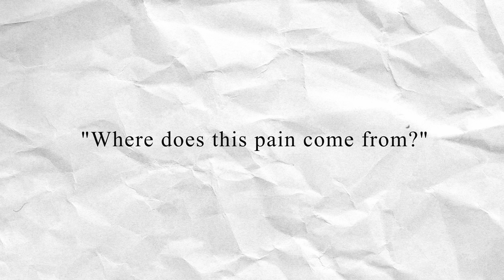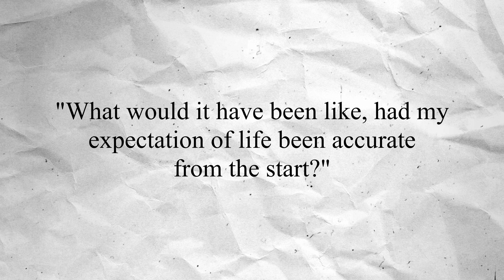Life is Pain. Why are you surprised?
Have you ever wondered why you have this gnawing pain in your gut when you think about life? Even when your life is basically good- you've got no major complaints. But the pain is still there...

Why?

Let's delve into it.

❤️‍🔥 Are you interested in supporting my channel? An amazing way you could do that is by purchasing & reviewing my children's book on Amazon!
🐹 It's called "Meet The Nutmegs", and is about a family of traveling hamsters who live in their renovated bus, the Venturemobile!

🛠️ Tools Used:
📷My Camera
🎙️Podcast Microphone

🌟Time Stamps:

0:00- Life is Pain
3:18 - Life is a Desert